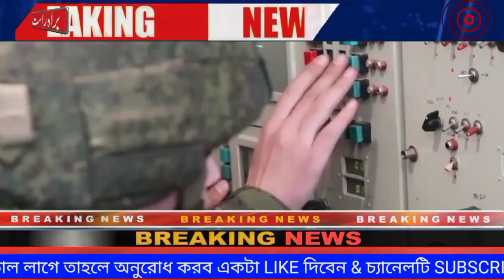সারা‌দিনের আন্তর্জাতিক সংবাদ 📺BBC আন্তর্জাতিক খবর Apr 26, 2022 ।। সর্বশেষ বিশ্ব সংবাদ bangla news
আন্তর্জাতিক সংবাদ Today 📺BBC আন্তর্জাতিক খবর Apr , 2022 ।। একনজরে বিশ্বের আলোচিত খবর